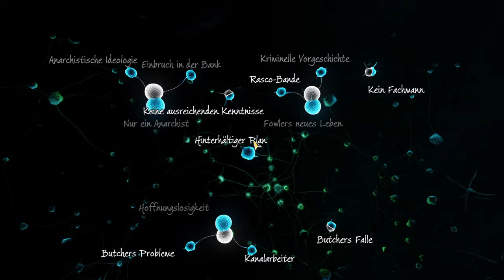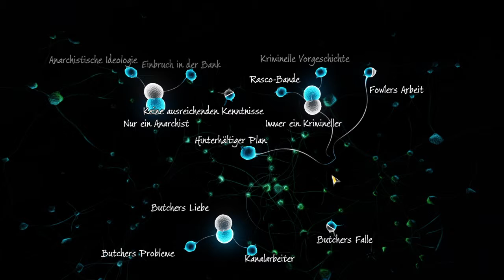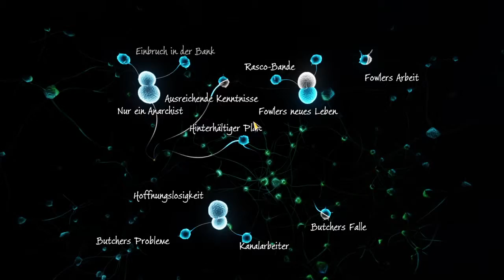Sherlock Holmes The Devil's Daughter #037 Bonus Folge [Let's Play | Deutsch]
SHERLOCK HOLMES: THE DEVIL’S DAUGHTER ist ein Detektivkrimi, der straffe Action und Ermittlungsarbeit zu einem einzigartigen interaktiven Erlebnis verbindet. In einem großen und detailliert dargestellten viktorianischen London erlebst du ein fantastisches und mitreißendes Abenteuer mit fünf verwirrenden Fällen, die die außergewöhnlichen Fähigkeiten des Meisterdetektivs auf die Probe stellen. Durch die zahlreichen Verdächtigen in jeder Ermittlung kann jede deiner Entscheidungen die Geschichte in unerwartete – und möglicherweise tödliche – Richtungen steuern.

►►► SPIELBESCHREIBUNG

Name: SHERLOCK HOLMES: THE DEVIL’S DAUGHTER
Entwickler: Frogwares
Publisher: Bigben Ineractive
Plattform: PS4
Release: 10. Juni 2016